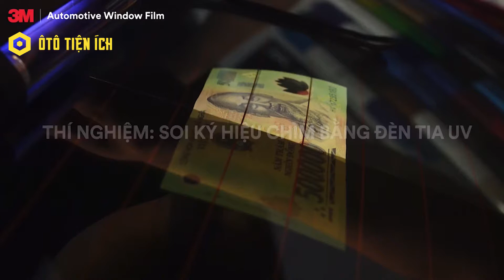ĐÂY LÀ CÁCH LOẠI BỎ TIA UV của PHIM CÁCH NHIỆT 3M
🚗 Auto365 Cần Thơ, Đại lý chính thức và duy nhất tại Cần Thơ.
🌤❄️3M Crystalline 200 lớp quang học độc quyền.
- Giúp giảm lóa tới 55% cả ngày lẫn đêm.
- Cản được tới 99,9% tia UV.
🌤❄️ 3M Crystaline loại phim dành cho tất cả.
- Cách nhiệt tối ưu
- Tỳ chỉnh độ tối màu, không chắn sóng điện tử và không ăn mòn kính xe...
👉 Phim cách nhiệt 3M đã được Tổ chức Chống Ung thư da Mỹ chứng nhận bảo vệ người ngồi trong xe khỏi những tổn thương do ánh nắng mặt trời, đồng thời hạn chế nguy cơ mắc bệnh ung thư da khi loại bỏ đến 99,9% tia UV - tương đương với chỉ số SPF 1000++
AUTO365 CẦN THƠ - Ô TÔ TIỆN ÍCH
☎️ Hotline tư vấn: 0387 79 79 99
🌳 Ô Tô Tiện Ích (Autocare 79 cũ)
🏡🏡🏡Địa chỉ: Số 39,Đường 3/2, (Vòng xoay cầu đầu sấu vòng lại 200m), Phường Hưng Lợi, Q. Ninh Kiều, TP Cần Thơ.